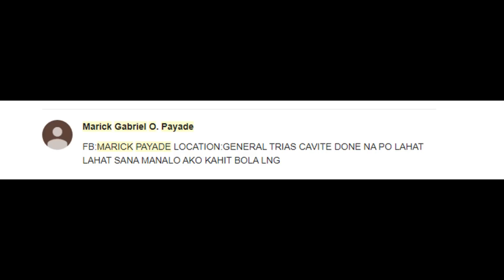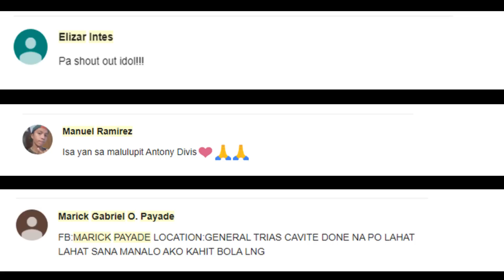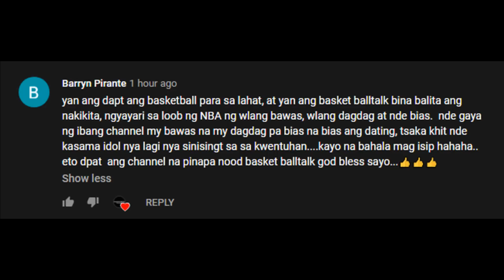CHAMPIONSHIP RING NG LAKERS IBINIGAY NA SADYANG NAPAKAMAHAL PALA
YUOWWN Paraan ng pag sali sa PAPREMYO
3. I SHARE ang videong ITO sa IYONG Facebook account (always)
4. mag comment palagi base sa napanuod na video

Kilalanin si VANESSA DE JESUS
anthony davis sign 5 year deal
JRUE HOLIDAY AND BOGDAN BOGDANOVIC BUCKS
dennis schroder to lakers
LAKERS
GIANNIS TRADE
thirdy ravena
b league highlights
THIRDY RAVENA
 us NCAA
 duke
duke blue devils
 fil-am
 women's basketball
LAKERS VS MIAMI GAME RESULT
LAKERS VS MIAMI GAME 5
NBA FINALS 2020 GAME 5
LAKERS VS HEAT GAME 5
GAME 4 NBA FINALS TAGALOG
LAKERS VS HEAT GAME 5 NBA FINALS
2020 NBA FINALS GAME 5
HEAT VS LAKERS
Miami Heat vs Boston Celtics game
lakers vs Denver game 5
TEKLA SCANDAL
Kaalaman
lloyd cadena
tagalog sports
Historya Channel
Ask teacher popong
ArchLight media
PBA BUBBLES
saan mapapanuod ang NBA
Dalton Channel
Pananaw
Tinagalog NBA
Tinig PH
Gazebo
Madam info
10 Bagay na Hindi mo alam kay basket balltalk
Kwentong tagalog
LAKERS UPDATE
Alamin mo
Pinoy mysteries
Pinoy mystery channel
iSportZone
Ivana Alawi
3B Hoops
NBA ZONE
CongTV
BruskoBros
Alex Gonzaga
Raffy Tulfo in Action
Akosi Dogie
CHoOx TV
Mimiyuuh
nba finals 2020
Ja Mill
Mark Reyes
Lebron James
NBA
BTS Dynamite
abs-cbn Ted Failon
Kim Jong Un
Coco Martin
Kim Chu
Kai Sotto
Manny Pacquiao
Chavit Singson
Catriona Gray
Jinkee Pacquiao
Japan
BASKETbALL UPDATE
basketball update
JHAYZONE TV jhayzone tv
sports tv ph
Kwentong Atleta kwentong atleta
Lou Williams Club
Catriona grey
PaoLUL
GLOCO
ChOox TV
AkoSi Dogie
Tanzanian Stone
Tanzania
Small Scale Miner
Tanzanite
Diamond
Melanie Perskin
Canva
Pinay Bilyonarya
W-Hoops Play W
Filipina Billionaire
Afronauts
astronauts
Manny Pacquiao
Aling Dionisia
Aling Dionesia
Mommy D
COP IN TARLAC
JONEL NUEZCA
President Duterte
Kimg Jong Un
Hadassah Peri
huguette clark
MICHAEL JORDAN
BOY BAKAL
vica and eugenie
Vikachka & Eugene
kai sotto update OCTOBER 2020
liza soberano update
BARBIE KYLE
kyle Kuzma barbie imperial
James harden trade to brooklyn nets